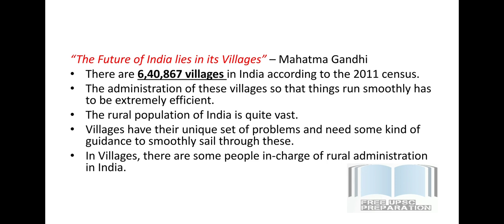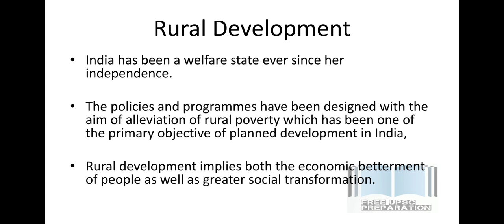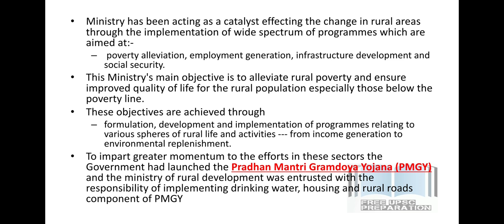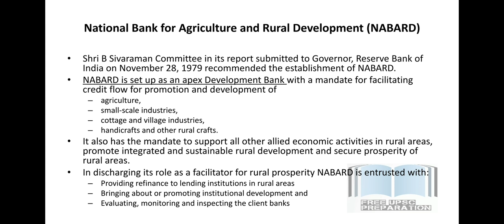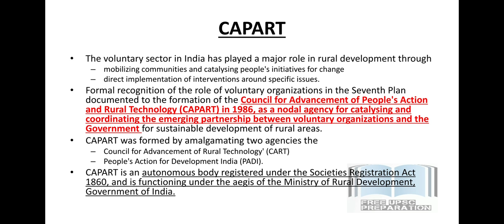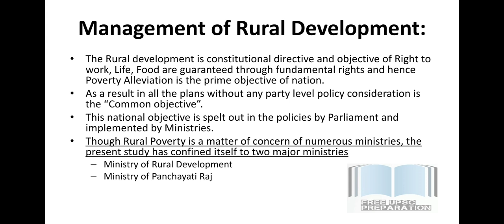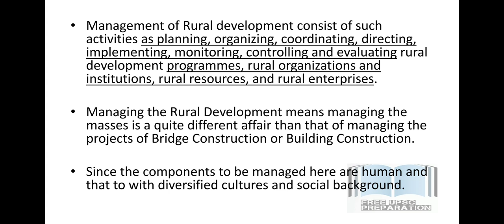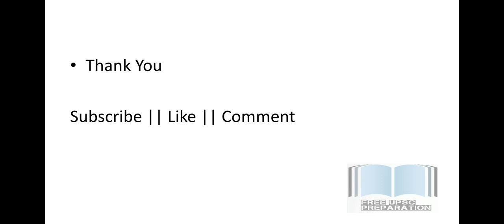Rural Development in India || Indian Administration || Lecture 56 || Free UPSC Preparation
All in One Stop For Public Administration